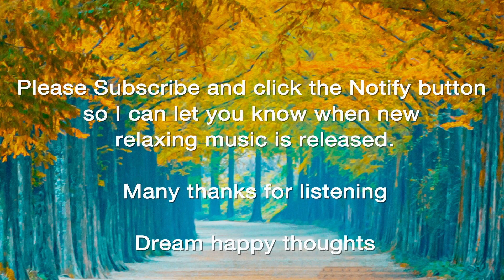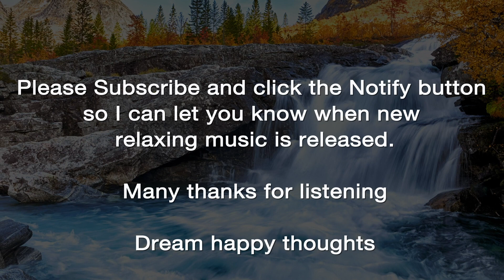Blissful Relaxation Youtube - Complete Relaxation Music - Autumn's Gentle Grace.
Blissful Relaxation On Youtube - complete relaxation music. This is a totally relaxing track, ideal for as an aid for sleeping, meditation, mindfulness, yoga, spa. Great for studying or listening while playing games. Use in background while chatting with friends. Enjoy!
Розслаблююча музика. Насолодитися!